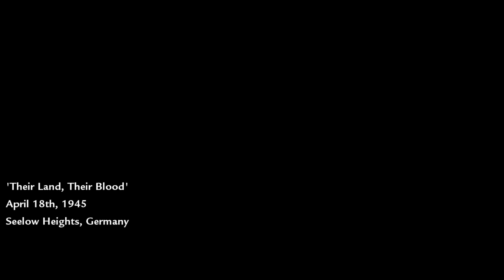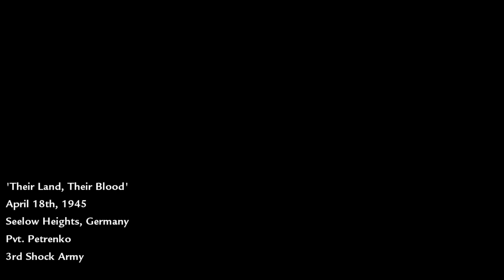Their Land Their Blood | Call of Duty World at War - Gameplay #5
Now it is their own land and their own people!